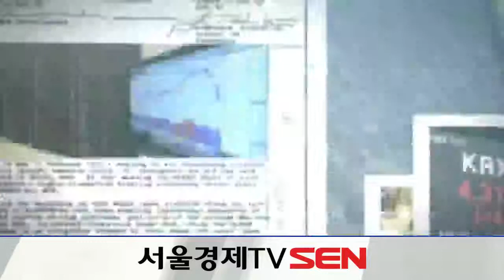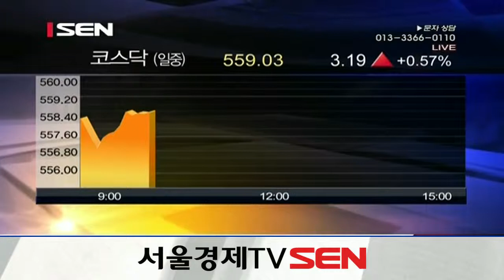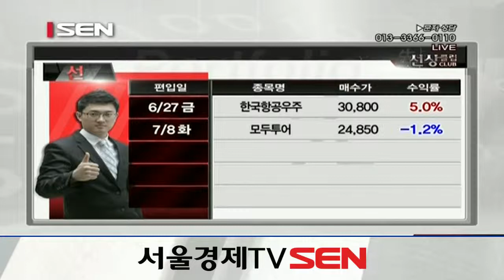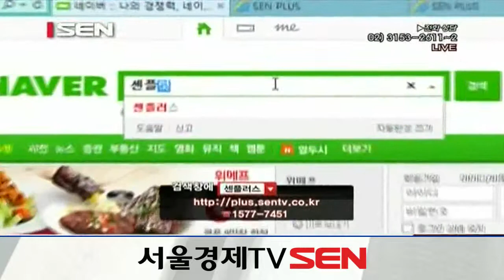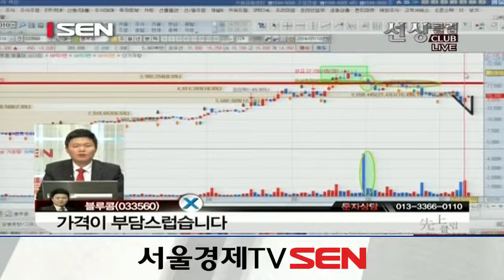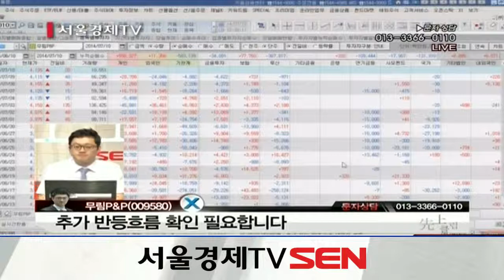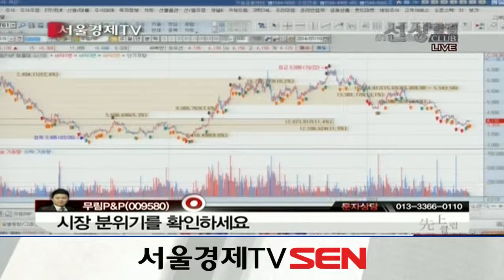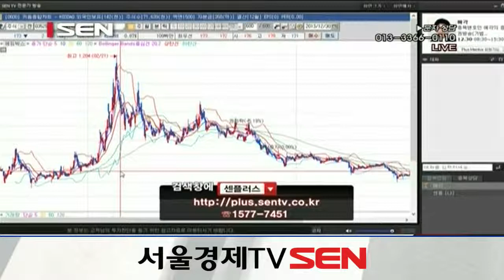20140710_선상클럽_24회